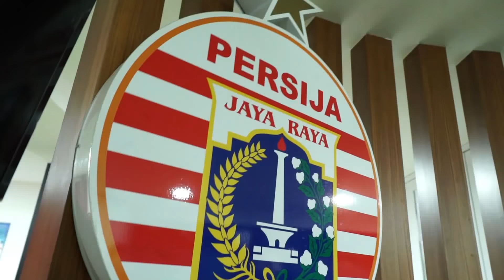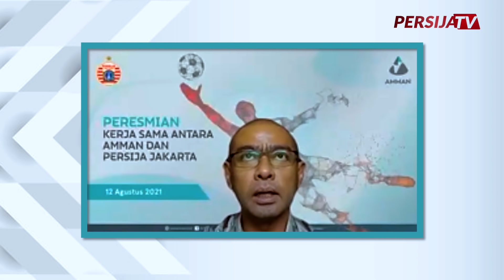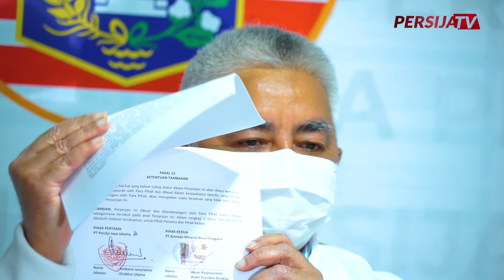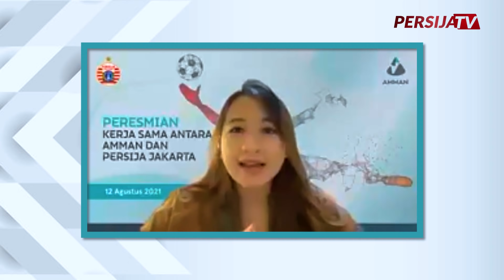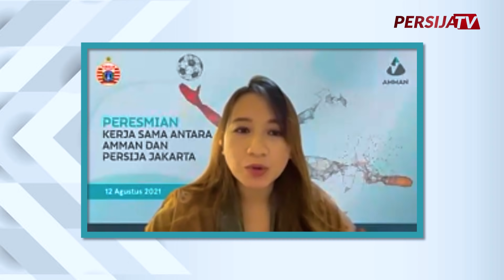RESMI!!! Amman Jalin Kerja Sama dengan Persija untuk Arungi Liga 1!